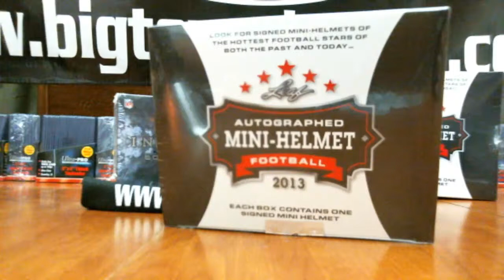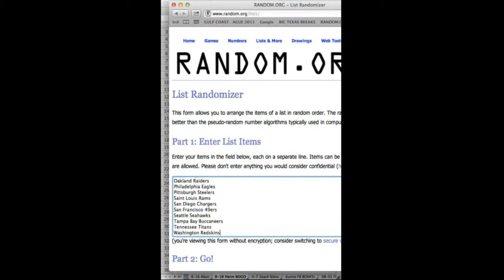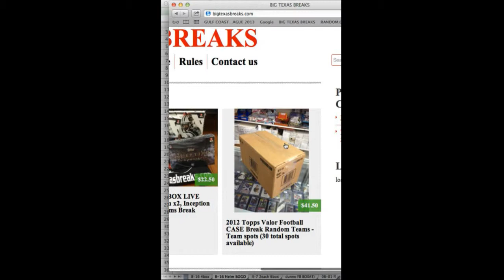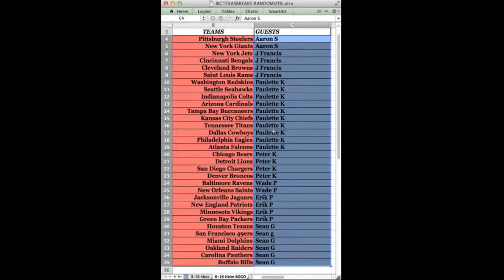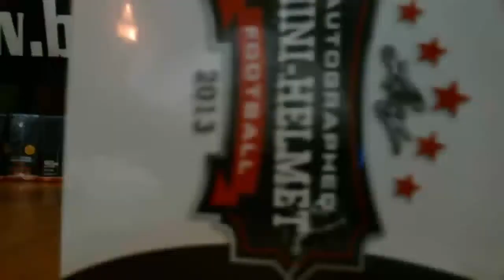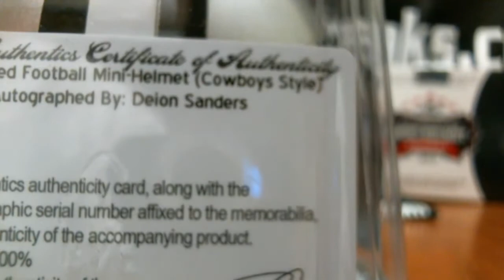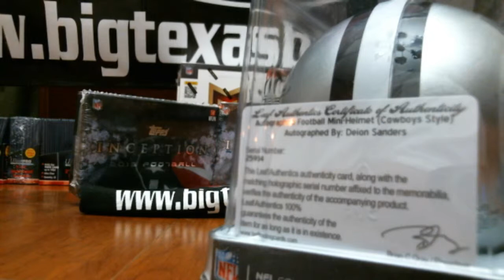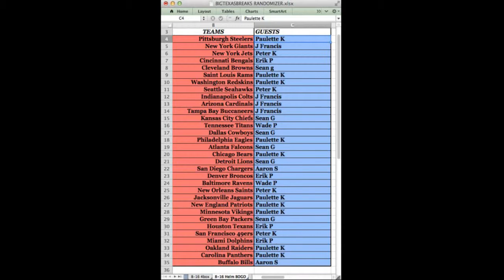8/16 Leaf Helmet BOGO